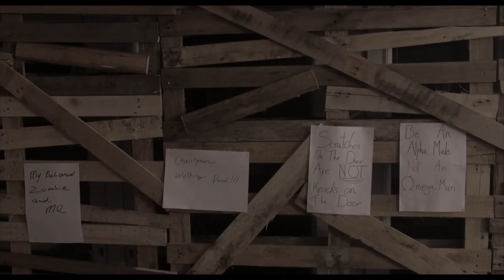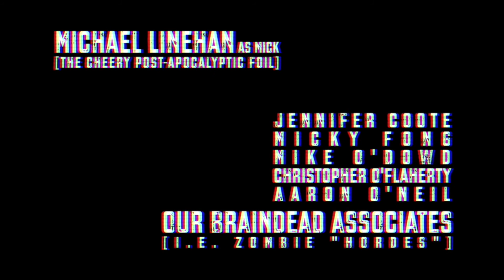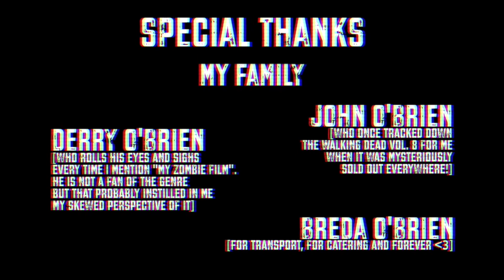Dead Air- A Short Film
In a world ruled by Zombies, one man rules the airwaves.
Has he found his calling?